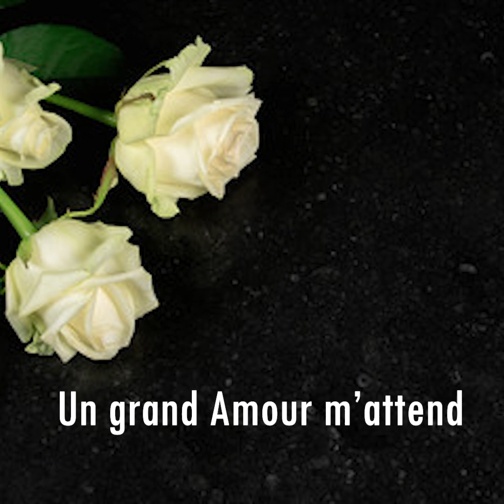Un grand Amour m'attend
Ce chant  destinés aux célébrations de funéraille s’inspire d’un texte de Saint Jean de la Croix : « Un Grand Amour m’attend ». Il peut être chanté pour une célébration d’A-DIEU, en entrée ou en méditation, ou de préférence juste avant l’absoute.

Auteur : Claude Bernard
Compositeur : Michel Wackenheim
Editeur : ADF Musique
Chant : Gaël Siffert / Magdalena Lukovic, avec la participation du choeur des Colibris
Prise de son et orchestration : Jean-François Untrau